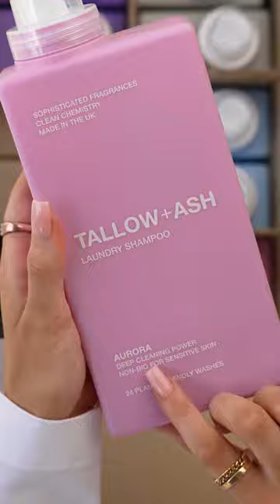Make laundry wash day a ritual with Aurora from Tallow+Ash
Introducing Aurora. A labour of love created by master perfumers and PHD Chemists. Tested, developed and approved by thousands of amazing people. Aurora is one of our most popular laundry fragrances. We infused Rose, Jasmine, Freesia and Bergamot with our unique planet friendly Laundry Shampoo & Conditioner to create an unforgettable laundry experience.